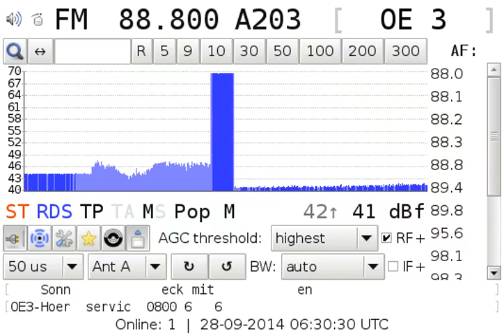[tropo] 88.8 Hitradio Ö3 / Linz 609km